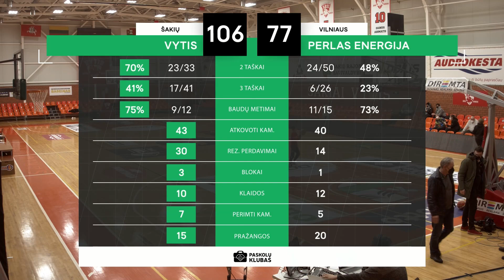7bet-NKL čempionato rungtynių apžvalga: Šakių „Vytis“ - Vilniaus „Perlas Energija“ [2022-02-05]